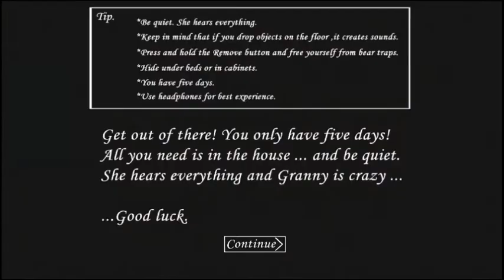Granny New Update 1.7.9 | Granny Ki Maa Ajad Ho Gayi | Full Android Gameplay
Hello dosto kaise hai aap log aaj mai aapke liye granny ka New update Dikhane wala hu agar aapko ye video acchi lage to hamare channel ko subscribe karna mat bhulna